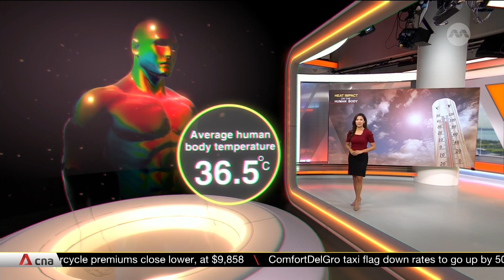What extreme heat does to our bodies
Scientists say 2023 is on track to be the hottest year in recorded history. Millions of people across the United States, Europe and parts of Asia have been impacted by heatwaves. Each year, thousands of people die of heat-related causes, and experts warn the figure could drastically increase by 2050. CNA’s Julie Yoo looks at what extreme heat does to our bodies.